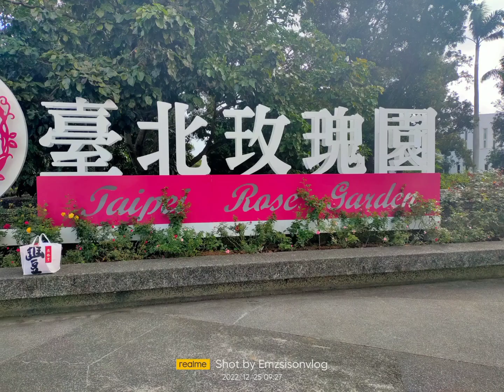ROSE GARDEN IN TAIPEI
This taken last Dec. 25 2022